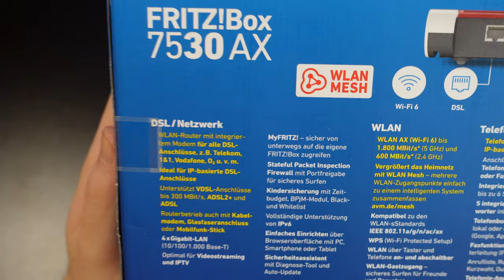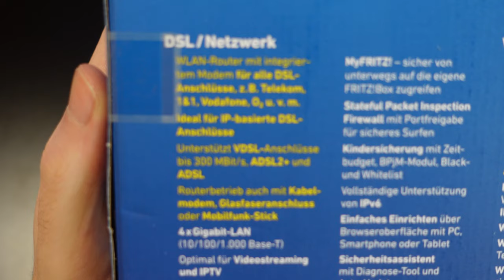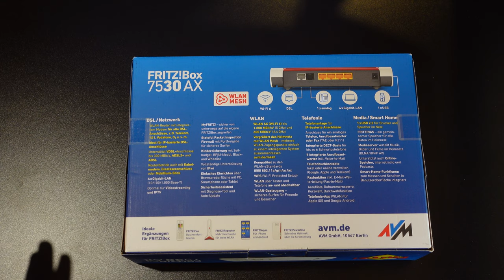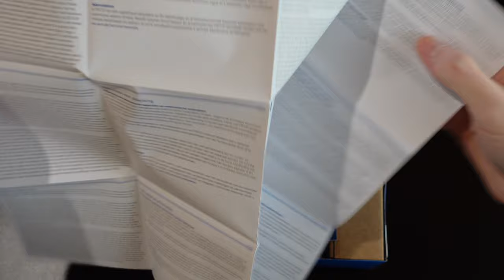AVM Fritz!Box 7530 Router Unboxing ... What's inside the mid-range WiFi6 Router?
THE German Router brand unboxed. No need for ISDN phones anymore? Then this modern and cheap Router is perfect. Let's check what's in the box, what it sound like and ... what it smells like :P

Fritz!Box 7530 on Amazon.de